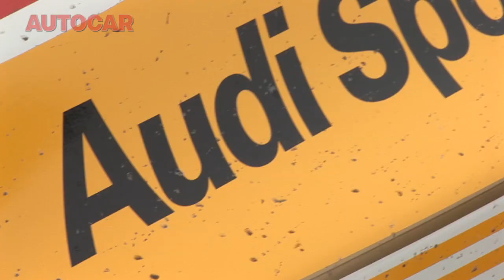Walther Rohrl drives the Audi Quattro up the Col de Turini - autocar.co.uk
Rally legend Walther Rohrl drives the Audi Quattro up the Col de Turini stage of the Monte Carlo Rally. What did we think at the time? Read Autocar's original road test of the Audi Quattro